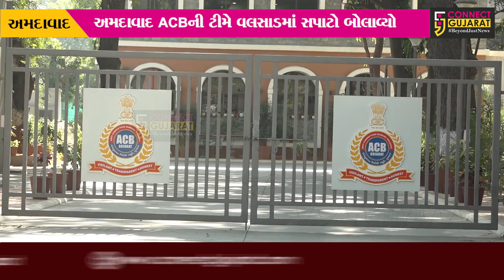અમદાવાદ ACBનો વલસાડમાં સપાટો : રૂ. 1.50 લાખની લાંચ લેતા વકીલ ઝડપાયો, મહિલા PSI ફરાર